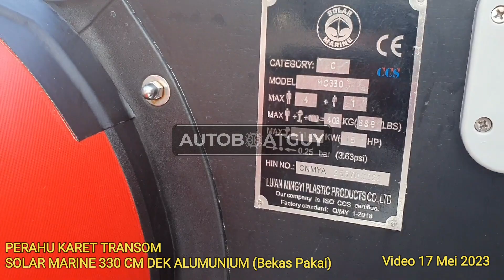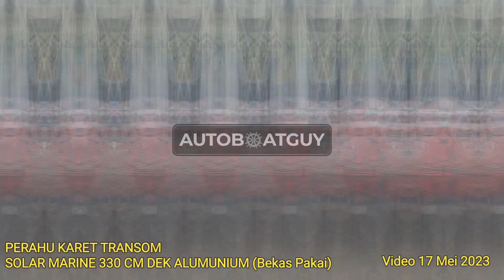PERAHU KARET TRANSOM SOLAR MARINE 330 CM DEK ALUMUNIUM(Bekas Pakai)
UPDATE 18 MEI 2023

1 HARI LAKU KE KONSUMEN DI JAKARTA

PERAHU KARET TRANSOM
SOLAR MARINE 330 CM DEK ALUMUNIUM
(Bekas Pakai)

PANJANG 330
DEK ALUMUNIUM
KETEBALAN PVC 0.9 MM
WARNA MERAH

Harga: 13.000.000 (Harga Baru 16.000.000 plus Tenda 575.000)